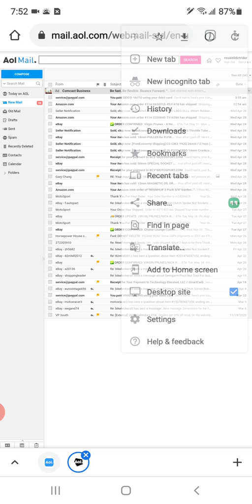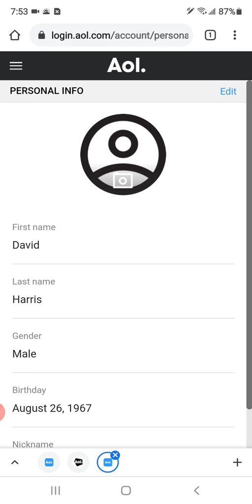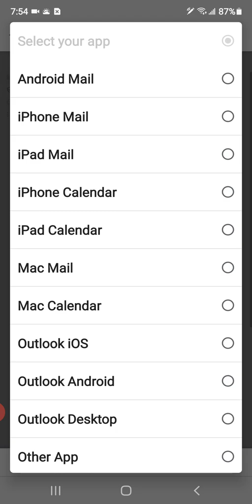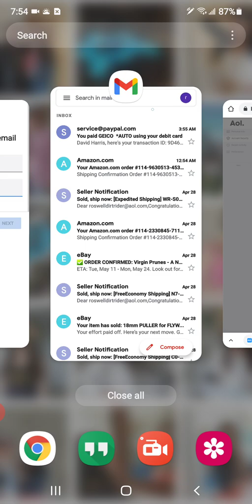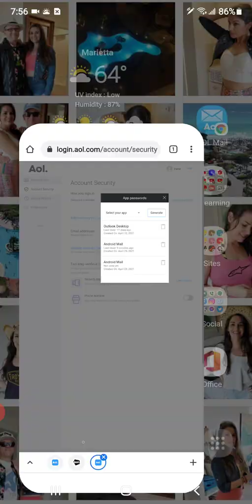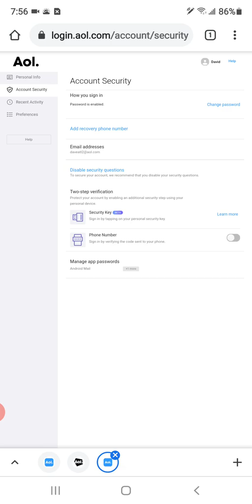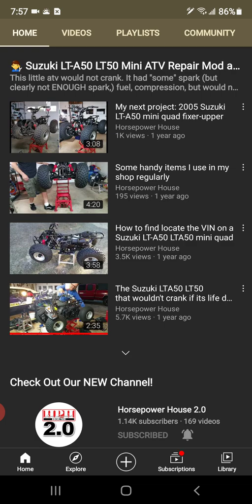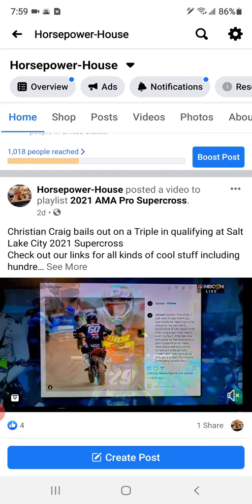How to fix AOL email password conflict for Samsung Android iPhone Gmail Mail App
How to fix resolve American online password problem fail error conflict for your Gmail app or Samsung Android Galaxy Note S Plus iPad iPad iMac email application - for most mobile devices and cellphones.  This method also solves desktop computer Microsoft Windows 10 email app issues with AOL addresses as well.  Just do the same method while on your desktop computer or laptop.

 Feel free to post comments below. We love to hear from our Peeps.